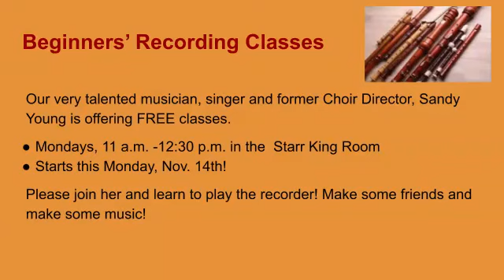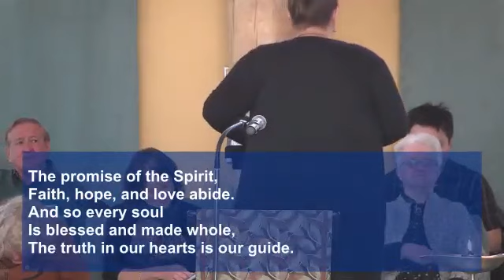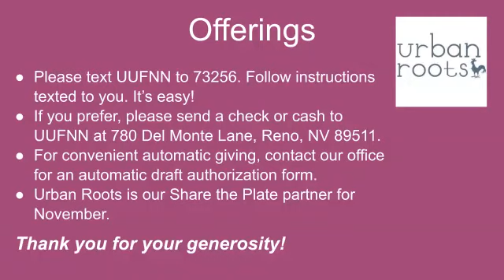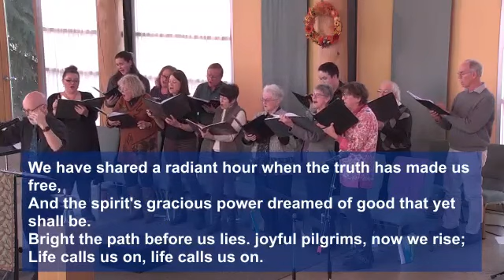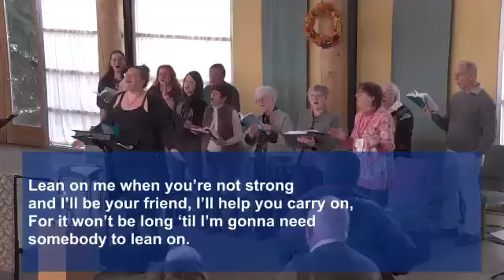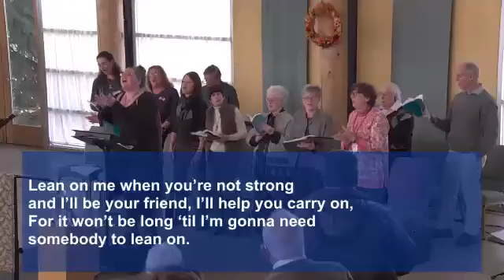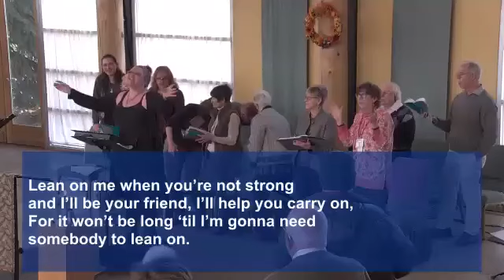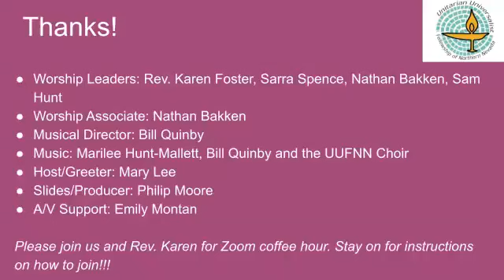Centering Transgender Hope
We are celebrating and giving  witness to the hope, wisdom, and truth of the trans members of our community